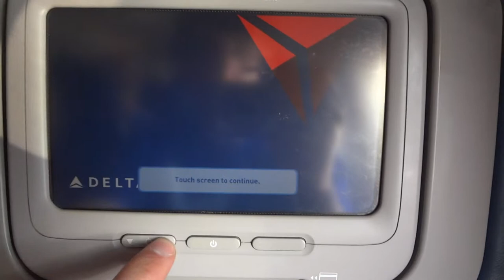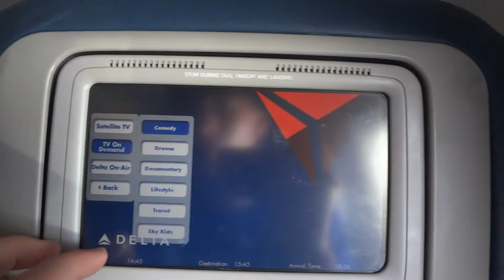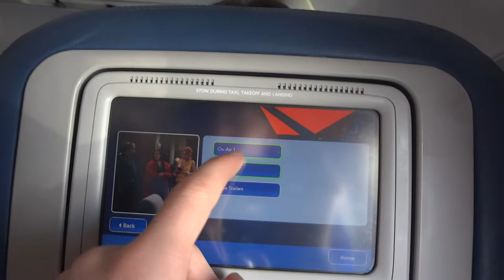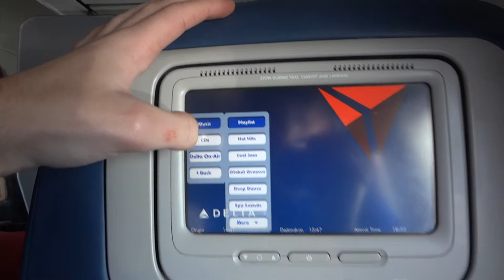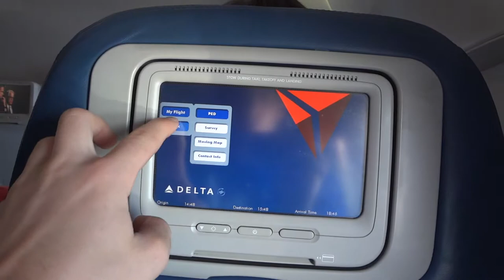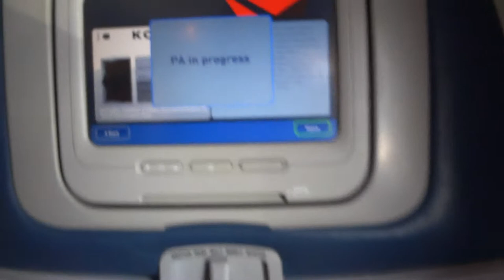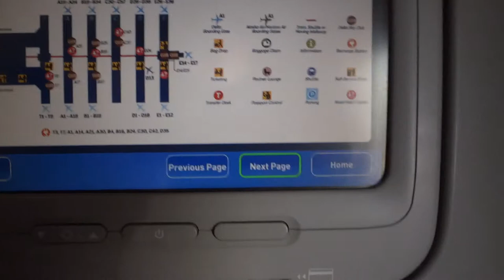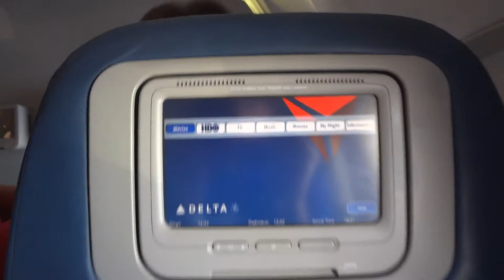Delta In-Seat Entertainment Demo Delta on Demand on a 757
This is a full look inside the Delta Seat back Entertainment System on board most 737, 747, 757, 767, 777, and A330 Aircraft. I go through many menus and the in-flight map. Check around for my other flight videos and TV demos, along with my takeoff/landing videos that I will try to make with ATC!.